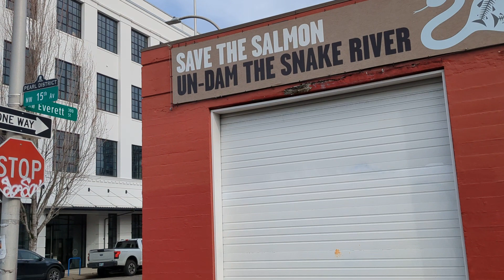Portland Oregon Pearl District 2/18/2024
Walking along NW Everett St to the Pearl District